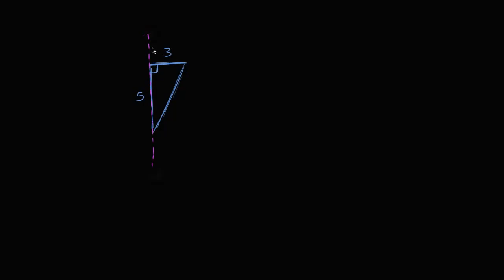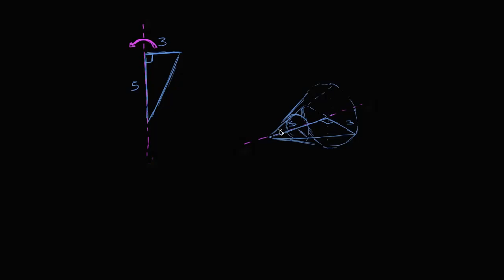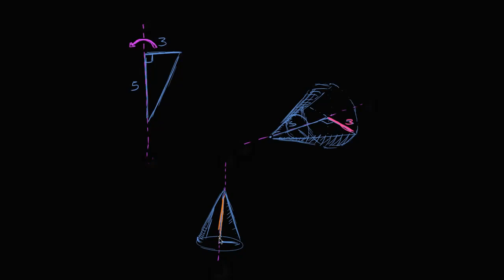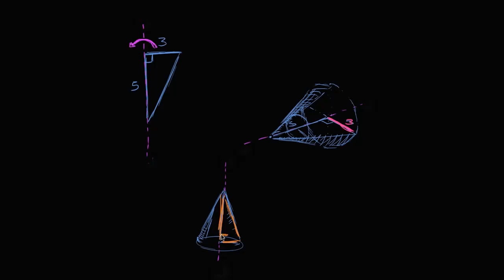Transformação (rotação) de formas 2D em 3D - Khan Academy em português (6º ano)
Vídeo original: Rotating 2D shapes in 3D